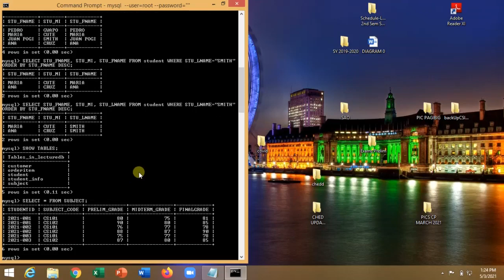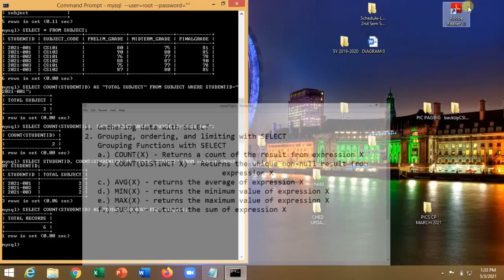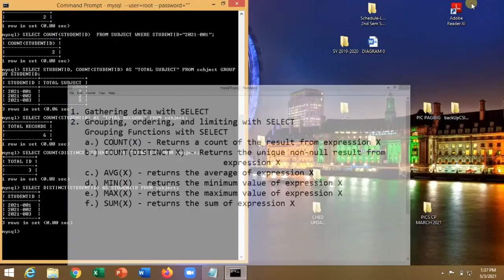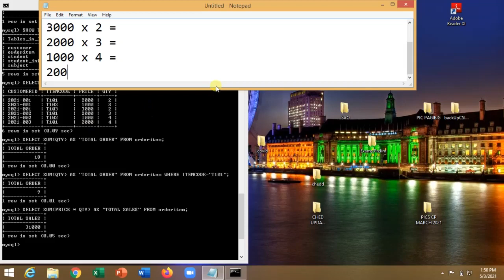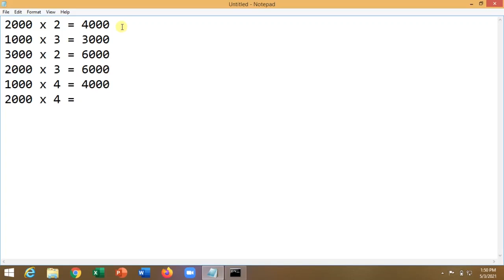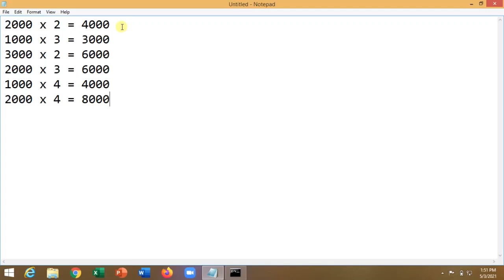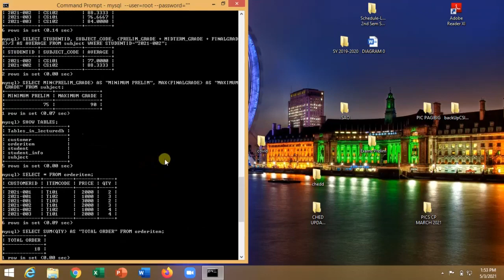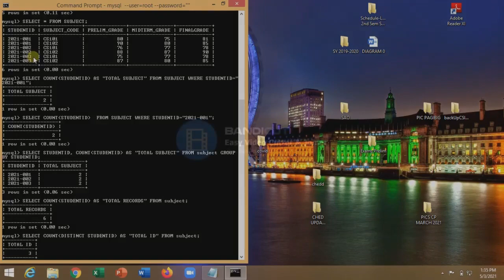SQL Lecture 3 Bicolano Classroom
Welcome to "Bicolano Classroom" channel, this is a Bicol Dialect Channel. You can watch this video if you are a Bicolano.